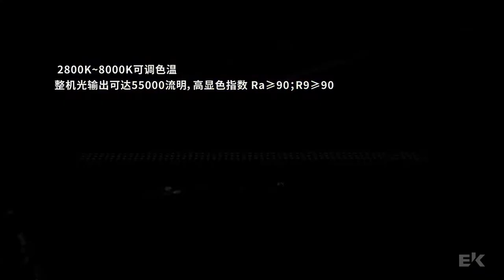Collider Bar IP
Outdoor LED RGBW Strobe Batten with Pixel-mapping